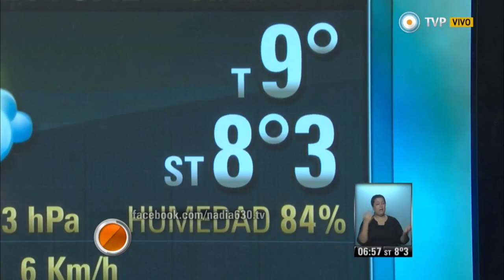Nadia Zyncenko - La n°1 del clima | Charlatown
Dany Jiménez habló con la meteoróloga Nadia Zyncenko, a quien seguro la conocés por su trabajo durante años en la TV pública. Trabajo, medios y una historia de vida impresionante.

Programación VORTERIX:
LUNES A VIERNES:
07hs a 10hs - Maldición Va A Ser Un Día Hermoso
10hs a 13hs - Queridos Humanos
13hs a 15hs - Cortina de Humo
15hs a 18hs - Charlatown
18hs a 20hs - Dos Pelados
20hs a 20:15hs - La Divina Noche de Dante
20:15hs a 22hs - Yourbans

SÁBADOS:
19hs a 24hs - Disco Inferno

DOMINGOS:
12hs a 20hs - Esenciales Vorterix